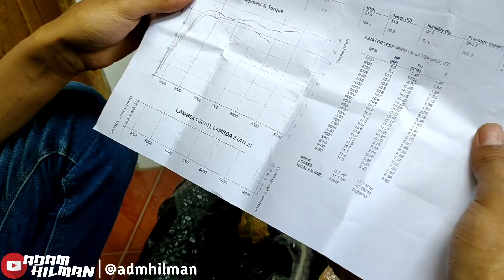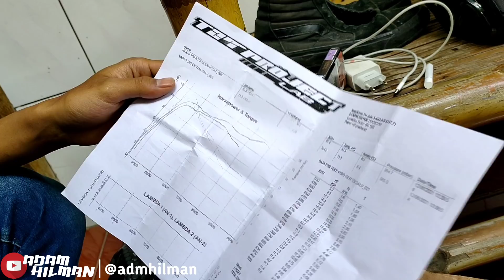UNBOXING KNALPOT TSUKIGI TZM PROJECT VARIO l PROJECT VARIO PART 5!!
tzm project vario
knalpot vario 125
review knalpot tzm project